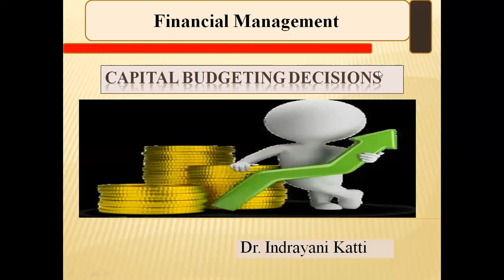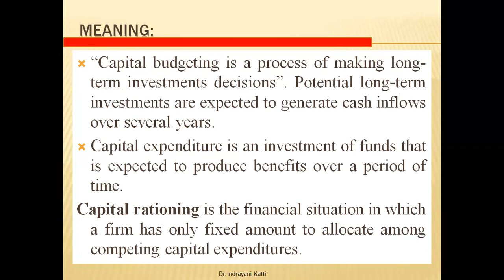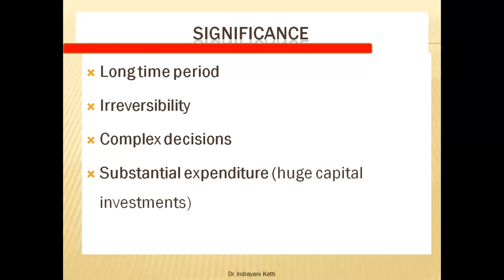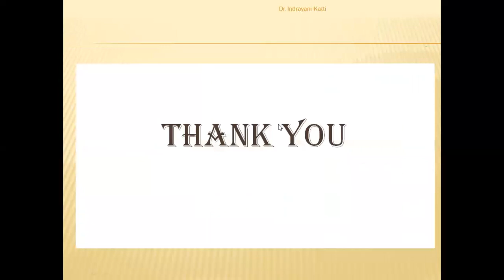Capital Budgeting Class 1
Capital Budgeting Class 1:Meaning, Significance & Techniques: I. Non Discounting Techniques- 1. Payback Period, 2. Average Rate of Return. II. Discounting Techniques- 1. Net present value 2.Profitability Index 3.Internal Rate of Return 4. Discounted Payback Period.